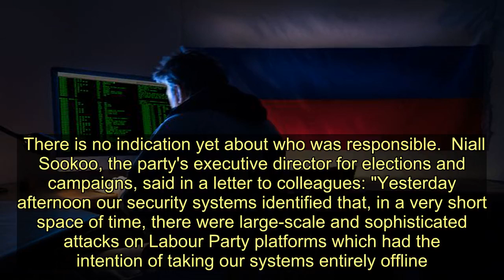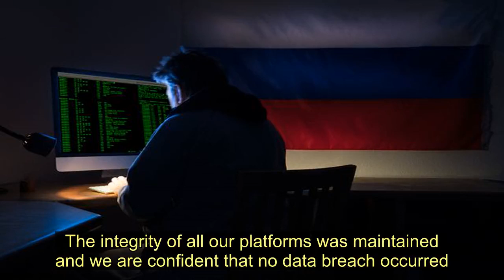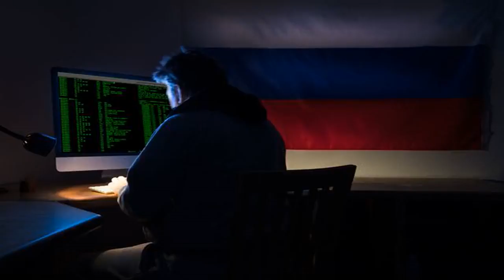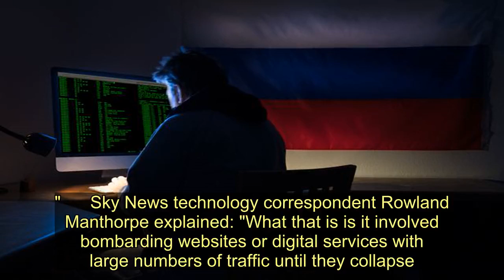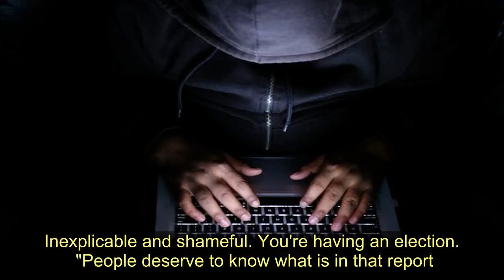Labour Party targeted in 'large-scale and sophisticated' cyber attack - Today News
The Labour Party was targeted in a "large-scale and sophisticated" cyber attack designed to take its systems "entirely offline".  The "full functionality" of Labour's online campaign systems was "reduced" as a result, the party said.  Officials have reported the attack to the National Cyber Security Centre.  A security expert said this kind of attack involved "bombarding websites or digital services with large numbers of traffic until they collapse".  Labour Party leader Jeremy Corbyn said this afternoon that he is “very nervous” following the attack.  He told reporters: “It was a very serious attack against us, as far as we’re aware none of our information was downloaded.”      And he added: “If this is a sign of things to come in this election, I feel very nervous about it all because a cyber attack in a general election is very suspicious.”  He said an attack against the NHS in 2017 had been “incredibly dangerous”.  Mr Corbyn said the party was “looking into” who was responsible for the attack.  A Labour spokeswoman said the attempt failed because of the party's "robust security systems" and officials are confident that no data breach occurred.  There is no indication yet about who was responsible.  Niall Sookoo, the party's executive director for elections and campaigns, said in a letter to colleagues: "Yesterday afternoon our security systems identified that, in a very short space of time, there were large-scale and sophisticated attacks on Labour Party platforms which had the intention of taking our systems entirely offline.  "Every single one of these attempts failed because of our robust security systems and the integrity of all our data platforms was maintained."  He said the attacks had, however, reduced "full functionality" of campaign systems.  "We have experienced a sophisticated and large scale cyber attack on Labour digital platforms," a party spokeswoman said.  "We took swift action and these attempts failed due to our robust security systems. The integrity of all our platforms was maintained and we are confident that no data breach occurred.  "Our security procedures have slowed down some of our campaign activities, but these were restored this morning and we are back up to full speed.  "We have reported the matter to the National Cyber Security Centre."      A security official with knowledge of the attack told Reuters that it was not particularly sophisticated.  The insider stated: "It was really very everyday, nothing more than what you would expect to see on a regular basis."  A National Cyber Security Centre (NCSC) spokesman said in a statement: "The NCSC has worked closely with political parties for several years on how to protect and defend aga